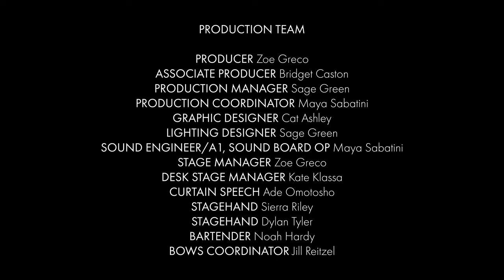"[INSERT HERE]" - McKelynn Barber & Dancers - Intern Showcase 2022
[INSERT HERE] (2022)

Choreography: McKelynn Barber & Dancers
Dancers: Emma Bachtel, Bridget Caston, Valerie Lâm, Itzel Limón

PRODUCTION TEAM
Producer: Zoe Greco
Associate Producer: Bridget Caston
Production Manager: Sage Green
Production Coordinator: Maya Sabatini
Graphic Designer: Cat Ashley
Lighting Designer: Sage Green
Sound Engineer/A1, Sound Board OP: Maya Sabatini
Stage Manager: Zoe Greco
Desk Stage Manager: Kate Klassa
Curtain Speech: Ade Omotosho
Stagehand: Sierra Riley
Stagehand: Dylan Tyler
Bartender: Noah Hardy
Bows Coordinator: Jill Reitzel

MEDIA TEAM
Videographer: Michelina Risbeck
Photographers: Sarah Hamilton, Daniel Huang

This video highlights one of the many performances of "The Intern Showcase" - an all-intern dance production that took place in the Festival Tent at Jacob's Pillow on August 15th, 2022.